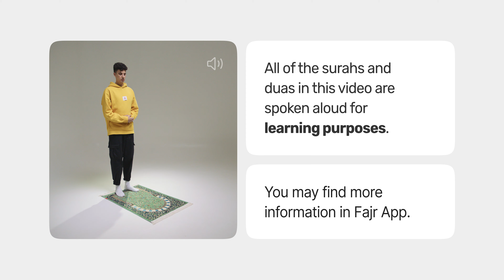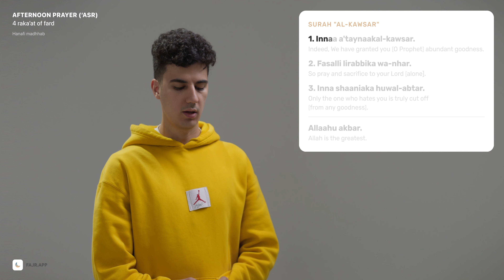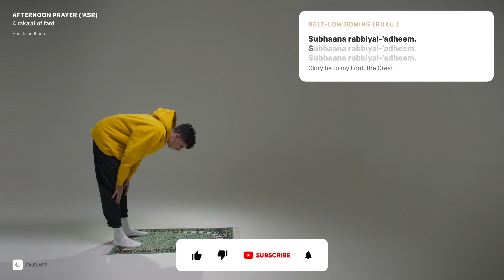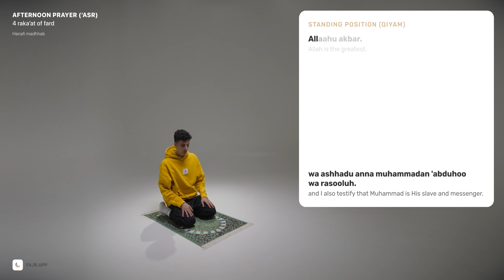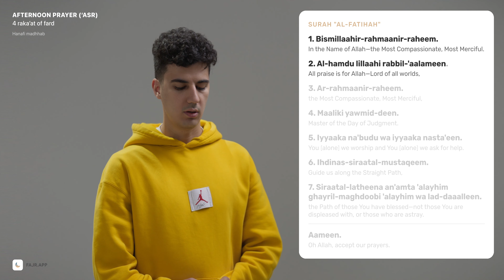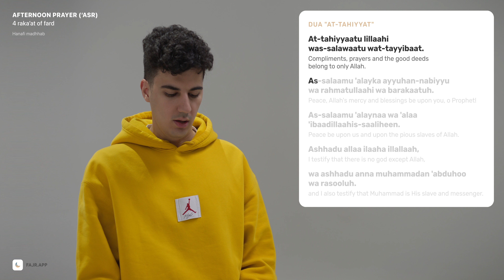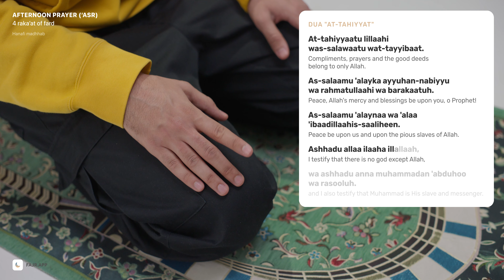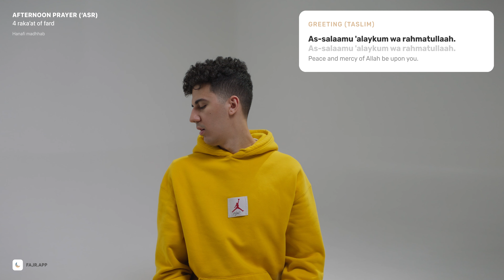How to perform salah | 'Asr namaz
4 raka'at fard of 'asr (afternoon) namaz according to the Hanafi madhhab for men.
Professional voice-over of the Quran and all content, as well as instant transcription and translation.

NOTE

What to read aloud, and what quietly, and similar nuances that are necessary for the full performance of prayer, will be explained in detail in the Fajr application, which you can download from the

00:00 Introduction and important notification
00:16 Intent and takbir
00:32 Dua “as-Sana”
00:45 Dua “A’uthu” and recitation of surah “al-Fatihah”
01:51 Recitation of surah “al-Kawsar”
02:09 Belt-low bowing (Ruku’)
02:28 Straightening up and first prostration (Sajdah)
02:53 Sitting between prostrations and second prostration (Sajdah)
03:13 Standing position (Qiyam) and recitation of surah “al-Fatihah”
04:18 Recitation of surah “al-Ikhlas”
04:34 Belt-low bowing (Ruku’)
04:52 Straightening up and first prostration (Sajdah)
05:17 Sitting between prostrations and second prostration (Sajdah)
05:17 First sitting (Tashahhud) and dua “at-Tahiyyat”
06:21 Standing position (Qiyam) and recitation of surah “al-Fatihah”
07:28 Belt-low bowing (Ruku’)
07:46 Straightening up and first prostration (Sajdah)
08:12 Sitting between prostrations and second prostration (Sajdah)
08:32 Standing position (Qiyam) and recitation of surah “al-Fatihah”
09:37 Belt-low bowing (Ruku’)
09:55 Straightening up and first prostration (Sajdah)
10:20 Sitting between prostrations and second prostration (Sajdah)
10:40 Last sitting (Tashahhud) and dua “at-Tahiyyat”
11:24 Salawat
12:05 Dua “Rabbana”
12:18 Greeting (Taslim) and end of the prayer
12:32 Dua

Made with love by Sajda team.